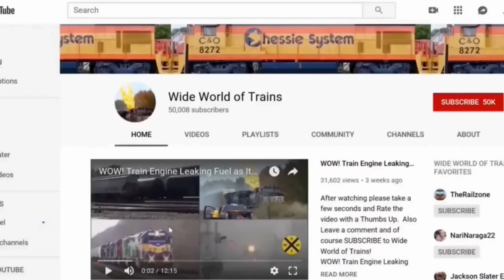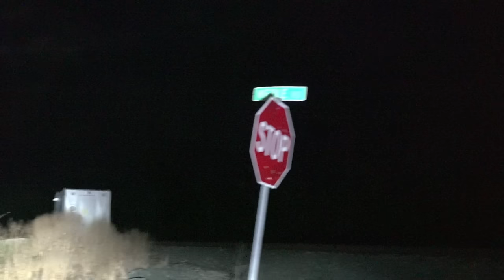Big BNSF Grain Train! Chasing a NS Train At Night! Pair Of SD70AC Units With a GP 40-2 on CSX Train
Big BNSF Grain Train! Chasing a NS Train At Night! Pair Of SD70AC Units With a GP 40-2 on CSX Train. 7 Trains in all in this action packed train video filmed in and around Dun Kirk NY on November 19th 2021.
0:00 Intro.
1:00 We are at the Norfolk Southern Middle Road crossing on 18 November 2021 as the gates go down. We are wanting for Norfolk Southern train #206 to arrive. After the two BNSF engines tat are powering Norfolk Southern train #206, you turn left on Progress Drive to pace the train. You catch up to the engines and pace them along Progress Drive. As the engines speed on, we can hear the turbos on the engines whining as the train climbs the grade ahead. You stopped just east of the Werle Road crossing to watch the rest of the train pass.
4:57 We are on the south side of the CSX tracks at the Berry Road crossing in Pomfret, New York on 11 November 2021 as we look west and see CSX train I104 approaching the Martin/Willow Road crossing. We see the I-90, New York Thruway, bridge over the train that has already past the CSX Mile Post 47 signals. The gates are already down at the Martin/Willow Road crossing. At 5:42 the gates at the Lake Road crossing start to lower. At 6:22 we hear the motor on the Berry Road crossing gate that we are near start to lower the gate. We see that the train is powered by a BNSF engine which is followed by another BNSF engine. After CSX train I104 passes, you zoom in on it as it heads east. At 9:34 the lights go dark on the Mile Post 44.8 signals. At 9:51 the gates at the Van Buren Road crossing start to rise. At 10:37 the train knocked down the sign at the Control Point 42 signal. You zoom back to a normal view and set the camcorder so that you can walk in front of it to talk to us. You mentioned that the grain train was CSX train G054. That cannot be a correct train number for this train because the current CSX list of train symbols lists a CSX train G054 as an as needed loaded grain train from Richmond, Virginia to Norfolk, Virginia. Your banner at the beginning of this portion of the video says that this CSX train I104 but there is no CSX train I104 in the current CSX list of train symbols. There is a CSX train G053 in the current list of CSX train symbols that is an as needed grain train from BNSF that originates in Chicago, Illinois (more than likely the train originates at the BNSF Clyde Yard in Cicero, Illinois) that terminates at the Port of Albany in Albany, New York. This is an unusual number for an eastbound train on any railroad since eastbound (or timetable eastbound trains) are even numbered trains.
12:28 It is night time on 19 November 2021 and you are approaching the Norfolk Sothern's Middle Road crossing as the gates are going down in anticipation of the arrival of Norfolk Southern train 14M on the east side of Dunkirk, New York. You stop short of the crossing gates so that you can make a left turn on Progress Drive to chase Norfolk Southern train 14M. After the two Norfolk Southern engines pass the Middle Road crossing, you start to turn left on to Progress Drive to pace the train. You catch up to the engines and we can hear the turbos whining as the train goes up a small grade toward Werle Road crossing. You stop at the Werle Road crossing and park with your headlights illuminating the train as it passes.
16:23 We are at the Berry Road crossing in Pomfret, New York on 12 November 2021. We see CSX train Q363 approaching from the east. After the train passes, you zoom in on the train and we see that the train is blocking the Lake Road and the Martin/Willow Road crossings and the engines have passed the CSX Mile Post 47 signals. We also see the I-90, New York State Thruway, bridge over the tracks. At 19:13 the Lake Road crossing gates start to rise. At 19:49 the Martin/Willow Road crossing gates start to go up. You zoom back to a normal view. You set the camcorder up so that you can step in front of it. You tell us about the train that just past.
20:38 We are at the CSX Middle Road crossing on 16 August 2021 looking west as CSX train I168 comes around the curve that brings it off the elevated tracks through Dunkirk, New York. 24:55 It is 18 November 2021 and we are waiting for CSX train I010 to pass over the Central Avenue viaduct in the dark. At 25:45 we start to hear the sound of an approaching mid-train DPU. At 25:55 the mid-train DPU makes its appearance. There are trailers on flat cars on this intermodal train.
28:08 We are on west Third Street between Dove Street on the east and Robin Street on the west on the very west end of the elevated tracks through Dunkirk, New York on 18 November 2021 in daylight as CSX train I009 comes toward us. An added bonus is a school bus coming toward us that makes a left turn down one of the side streets. The viaduct that we see at the beginning of this portion of the video is the Swan Street viaduct. There are trailers on flat cars on this intermodal train.
30:58 Your outro opens as